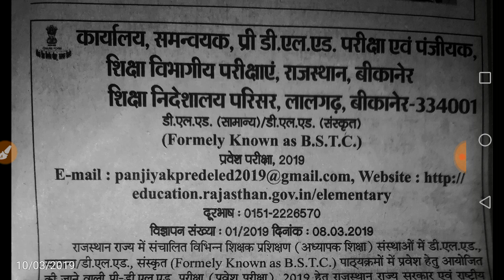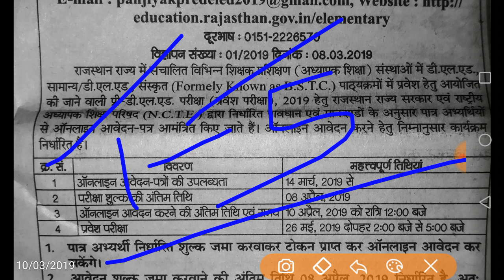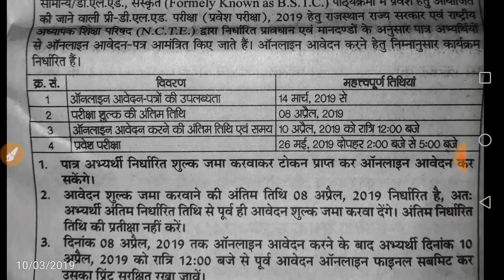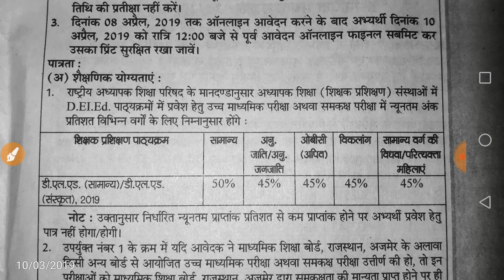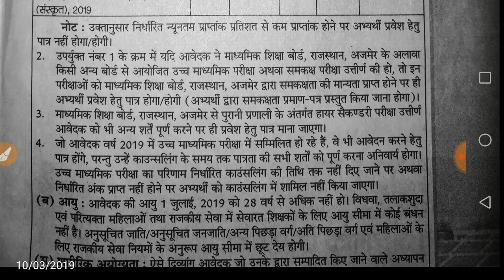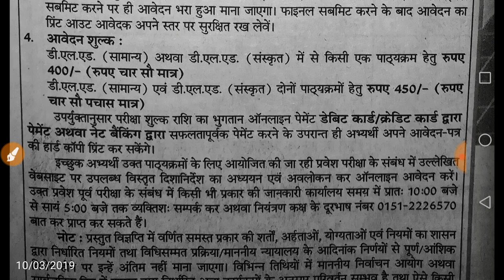PRE BSTC EXAM 2019 NOTIFICATION आ गया है आवेदन 14 मार्च 2019 से प्रारम्भ, 26 मई 2019 को परीक्षा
pre bstc exam 2019 notification aa gya hai
pre bstc exam 2019 notification download
pre bstc exam notification
pre bstc exam 2019 की आ गई फॉर्म भरने की तारीख 14 मार्च 2019 से प्रारम्भ
pre bstc exam 2019 की फॉर्म भरने की तारीख 14 मार्च 2019 से प्रारम्भ
pre bstc exam 2019 की कब है फॉर्म भरने की तारीख 14 मार्च 2019 से प्रारम्भ
कार्यालय समन्यक प्री डी एल एड परीक्षा एवं पंजीयक शिक्षा विभागीय परीक्षाएं राजस्थान बीकानेर शिक्षा निदेशालय परिसर लालगढ़ बीकानेर
pre bstc 2019 online आवेदन कब से
pre bstc 2019 online आवेदन 14 मार्च 2019 से प्रारम्भ
pre bstc form 2019 last date 6 april 2019
pre bstc form 2019 date
pre bstc exam 2019 आवेदन 14 मार्च 2019 से प्रारम्भ 26 मई 2019 को परीक्षा शिक्षा विभाग बीकानेर

Teaching Aptitude
शिक्षण अभिक्षमता
शिक्षण अभिरुचि
शिक्षण अभिक्षमता के प्रश्न
शिक्षण अभिरुचि के प्रश्न
टीचिंग एप्टीट्यूड के प्रश्न
टीचिंग एप्टीट्यूड बीएसटीसी
शिक्षण अभिरुचि बीएसटीसी